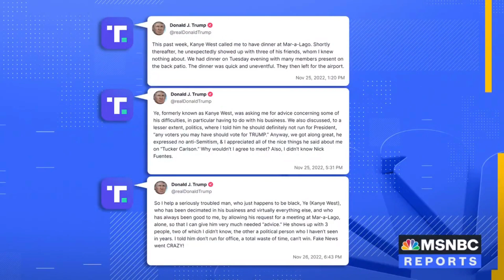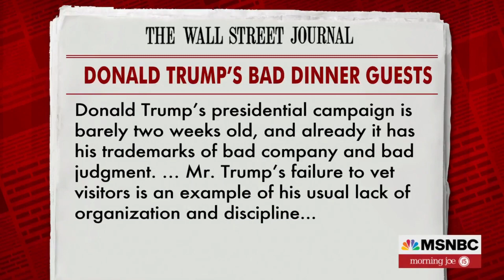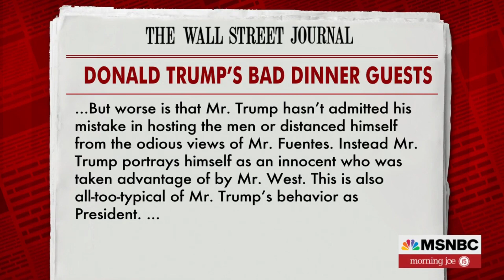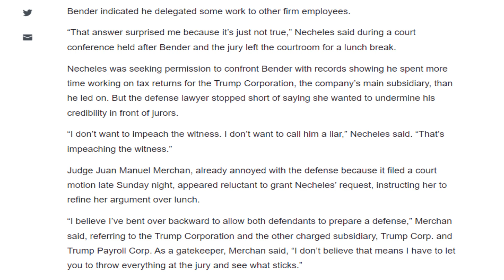Тrսmр Соmраnу Наѕ FІΝАLLΥ Вееn DЕFЕАТЕD іn Соurt Тhіѕ Аftеrnооn!